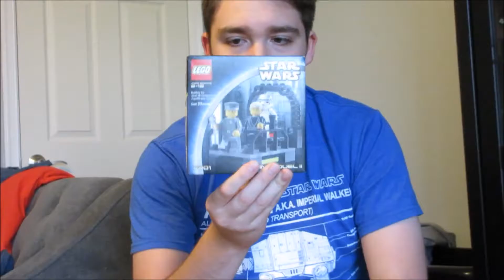Lego Haul Episode 6: Early Star Wars Sets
Well I bought more sets.